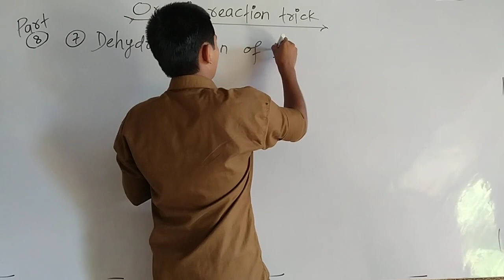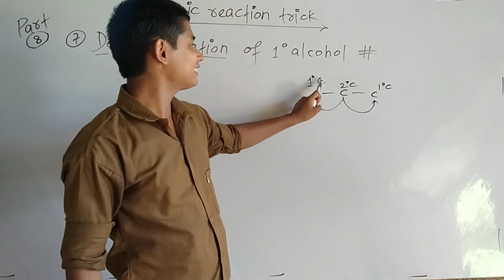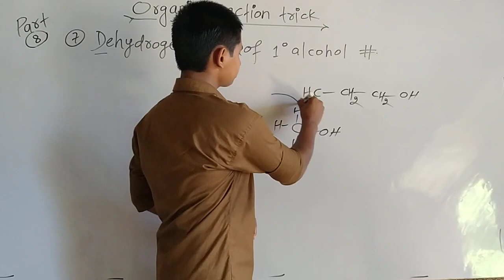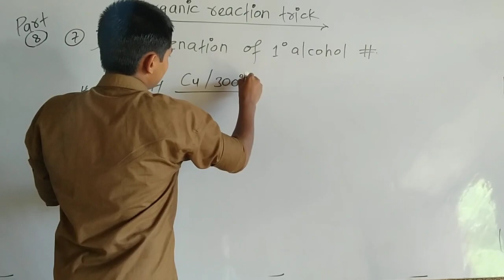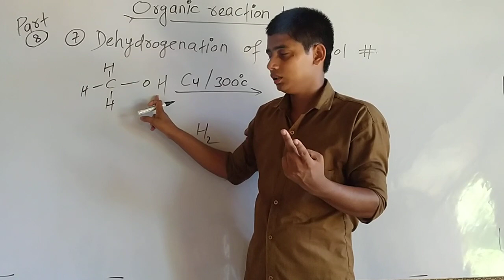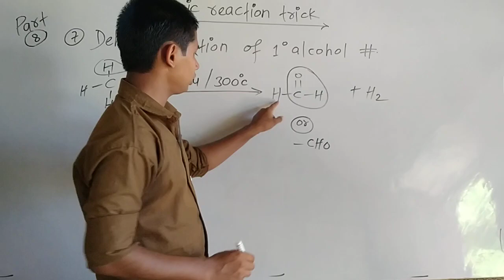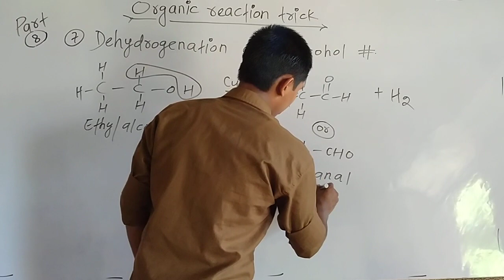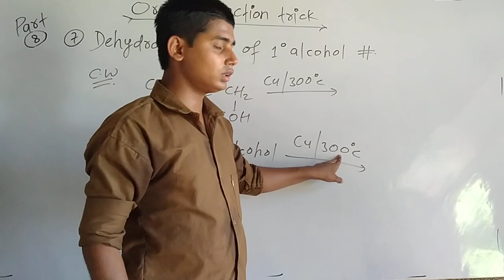Dehydrogenation of 1° Alcohol (organic reaction trick, part-8), for class 12 (Isc)